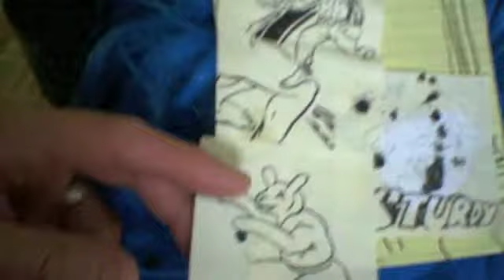sturdy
drawing journal